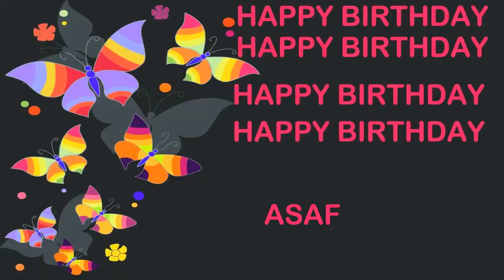Asaf Birthday Postcards & Postales - Happy Birthday